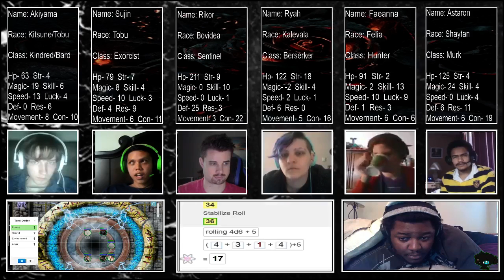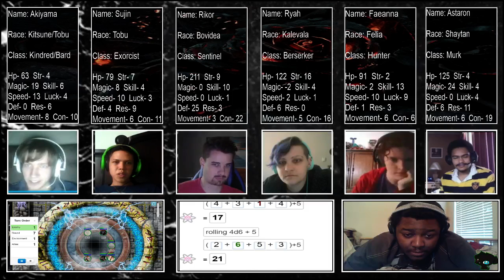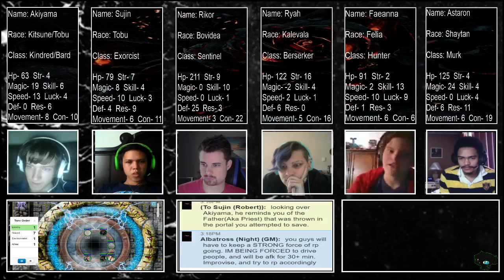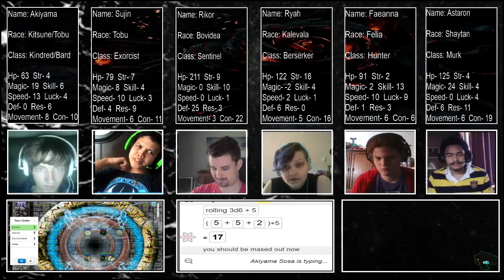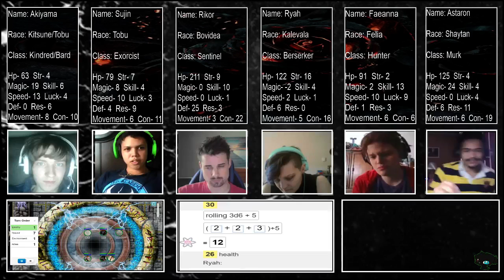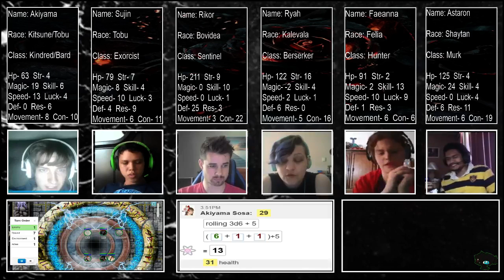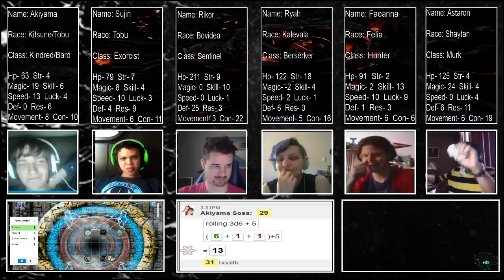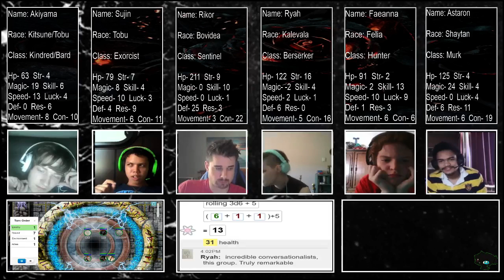Requiem: Empire of the Lost NxT- Week 12 (Part 2)